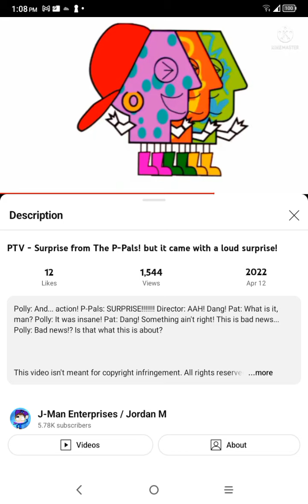dumb ways to die PBS kids